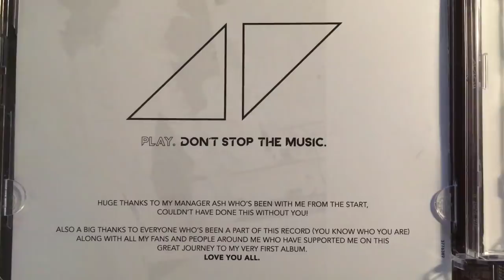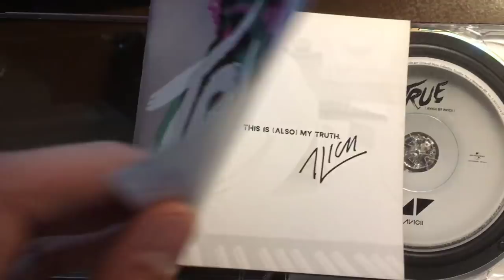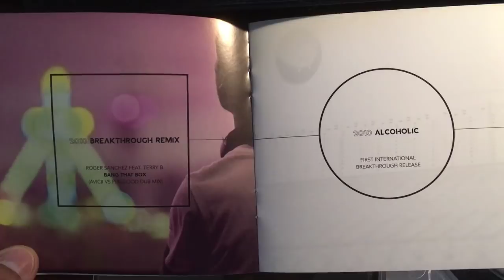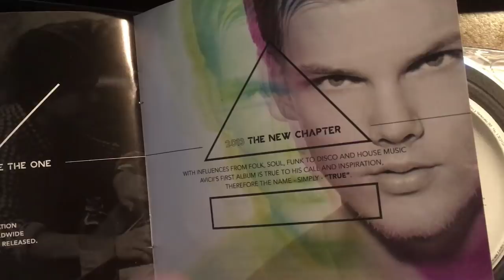Unboxing de "Avicii - True (Avicii by Avicii)" - CDC Vlog (DJ / Producer)